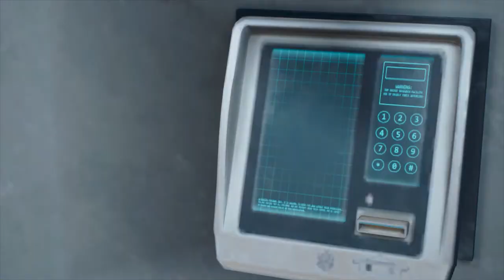Days Gone Mission I Knew These People